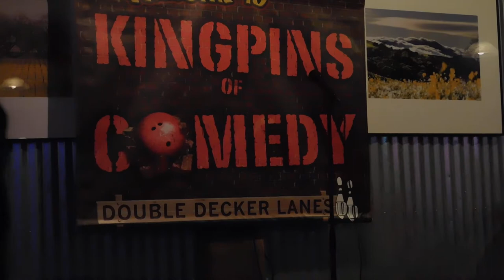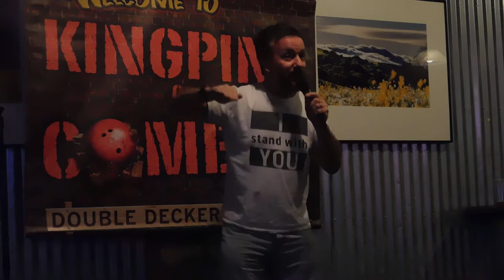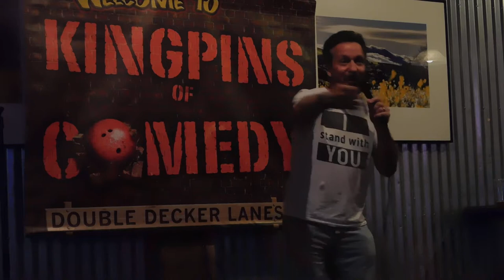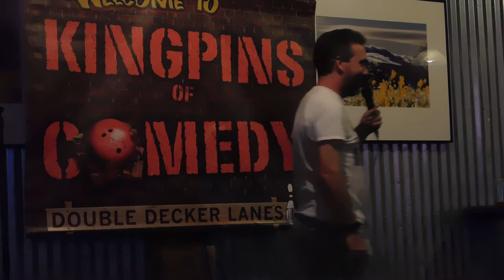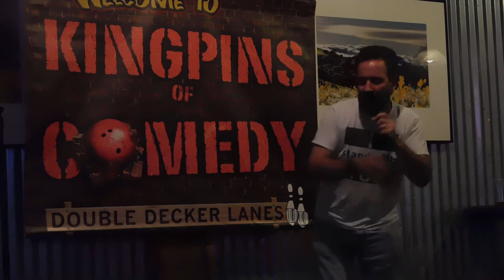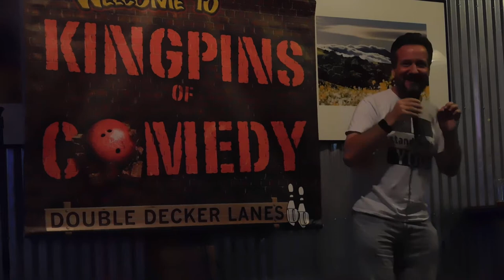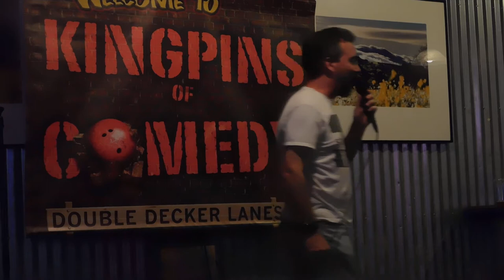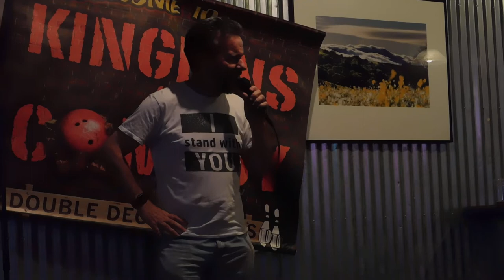Johnny Corn headlines in Rohnert Park CA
Johnny Corn talks about his wife, getting older, holidays, Donald Trump and the Maple Syrup Cartel ... VERY funny comedy from one of the best up and coming comedians in the United States.